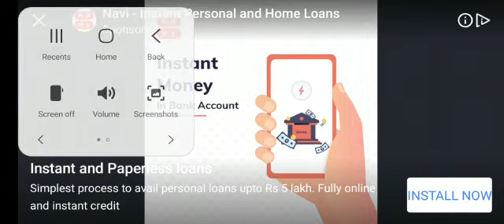Domainoes Gaming Enjoy gaming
WELCOME 🤗 Everyone _ to my channel Best gaming Pro X  _ in this channel I'm going to show u Best gaming Videos In Android that you can Enjoy and Learn by watching ,  Exciting gaming Videos Daily So please don't forget to Subscribe Like 👍 Share 📲 Thank you 🎮😀

## Watch Complete video and have Fun 🥳 with Bestgaming Pro X